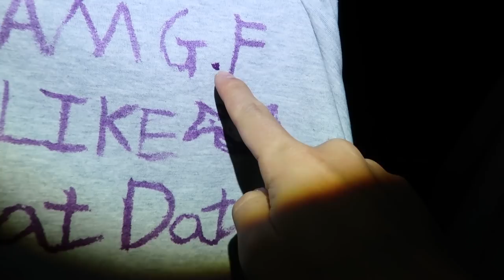군소의 독으로 염색을 해보자! Dyeing with poison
5개월 전 했었던 군소 독으로 염색하기 2탄 입니다!!
과연과연 이번에도 여러분들이
많이 참여 해주실지 궁금하고 무섭기도 합니다
아무도 안 하실까봐리발ㅎㅎㅎㅎ
많은 참여 부탁드리겠습니다!!
재미있게 보세용
사랑해용
곰퐝!